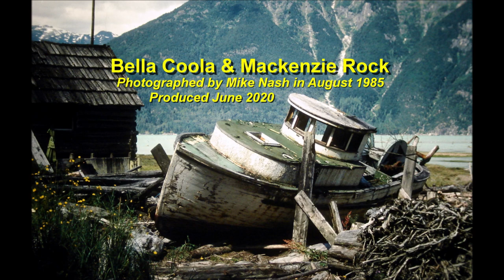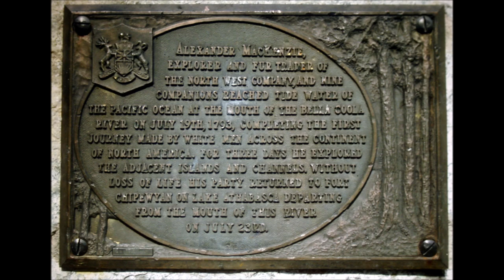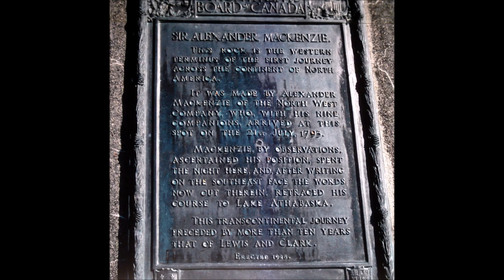Bella Coola and Mackenzie's Rock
This is a short look-back-in-time to a trip to the Bella Coola Valley in 1985. The first notable highlight for me in 1985 was driving the then largely unpaved Highway 20 west of Williams Lake across the Chilcotin Plateau. The first wave of the mountain pine beetle that, 15-25 years later, would result in a much larger second wave that would devastate much of British Columbia's pine forests, was then at its peak in the West Chilcotin area.

Next came a day hike into the Rainbow Range in South Tweedsmuir Provincial Park, and this was followed by driving down "The Hill," an infamous, narrow, unguarded, unpaved road that was originally built privately by area residents and that descends from subalpine elevation to near sea level in just nine kilometres. Many now undertake that drive without incident, but in 1985 the newly installed brakes of my VW Rabbit caught fire despite using only second gear and minimal braking. After evacuating the vehicle on the edge of a steep drop-off with smoke pouring out of all four wheel hubs, and waiting half an hour for the brakes to cool somewhat, I crawled the rest of the way down in first gear, the car’s forward air-flow motion completing the cooling and finally restoring braking action by the time we got to the bottom.

We camped in the lush, attractive Atnarko campground at the east end of the Bella Coola Valley (with resident grizzly, according to the park attendant) and undertook a variety of day trips from there. The main highlights of our week were visiting the Bella Coola petroglyphs and chartering a float plane to fly out to the Mackenzie Rock in the Dean Channel. I would have preferred a day-long boat charter, but that was $1,000 in 1985 dollars and needed a large group to make it viable, whereas the Cessna charter cost me $162. Flights to the rock generally have to be made very early in the day to avoid winds that pick up in the channel by mid-morning.

For anyone who has read Mackenzie’s journal or otherwise knows the details of his incredible multi-year journey, this is a truly amazing historic site that brought goose bumps to me, especially as it is so remote and wild as compared to most other historic sites. It is hugely significant to the geographic extent of Canada as it is today and as a counter to the 19th Century expansionist aims of Canada’s neighbours to the south. Mackenzie recorded on the famous rock that he had travelled “from Canada by land…” recognizing that Canada in the late 18th Century comprised only parts of present-day Ontario and Quebec.

Mackenzie was one of the first to envision a country stretching from sea to sea, and published a book about his explorations in 1801 which was read by U.S. President Thomas Jefferson, inspiring the latter to send Lewis and Clark west in 1804. After they returned two years later, they ironically eclipsed Mackenzie’s achievements by being improperly hailed as the first to cross the continent. Jefferson later asserted in the run up to the war of 1812 that the conquest of Canada would be “a mere matter of marching.” (Ref. A history of Canada in Ten Maps: Epic Stories of Charting a Mysterious Land by Adam Shoalts; Penguin Random House, 2017).

Although the rock and its inscription were positively identified in the early 20th Century, the engraving is not the original which was written only using vermillion and grease. The writing was chiselled over much later by early surveyors in order to preserve the fading words.

The site was very rustic when we were there in 1985, and with no boat or floatplane dock our pilot had to work quite hard to keep the aircraft off the rocks while remaining physically attached (by muscle strength alone) to the shore in the rising morning ocean chop as my daughter and I wandered around the site for 20 minutes. The site is now part of the Sir Alexander Mackenzie Provincial Park When we were there, the site was still in a fairly wild state and clearly hadn’t seen much attention since the historic plaque above the inscription rock was erected in 1926 by the Historic Sites and Monuments Board of Canada. For more on the history of Mackenzie’s Rock, see the following which can be downloaded from a Parks Canada history

It’s hard to believe that this was 35 years ago. Strangely, shortly after getting back from Bella Coola, I came down with the worst bout of influenza that I’ve ever had, which incapacitated me for a week - in August! This is a reminder to not let our guard down in the present pandemic until there’s an effective Covid-19 vaccine and as we get into summer and begin to tire of social distancing.

Mackenzie's journal is in the public domain and can be downloaded free from Project Gutenberg. "Voyages from Montreal Through the Continent of North America to the Frozen and Pacific Oceans in 1789 and 1793. Vol. II" by Alexander Mackenzie